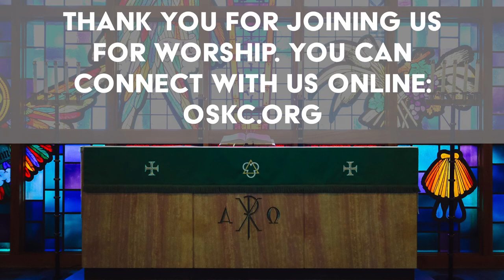Headspace: I should quit